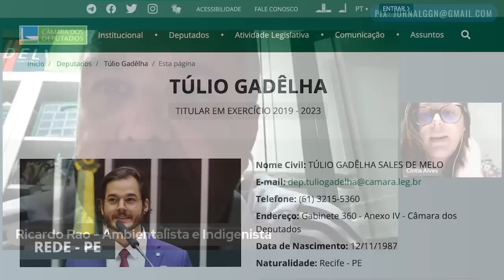ENTREVISTA: RICARDO RAO, O INDIGENISTA QUE ESCRACHOU O PRESIDENTE DA FUNAI - TVGGN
Ricardo Rao já foi jornalista, advogado, funcionário do IBGE e acumulava 10 anos como indigenista da Funai - refugiado na Europa - quando chamou atenção da imprensa e das redes sociais, em mais um episódio vexatório para o governo Bolsonaro na comunidade internacional.

Rao escrachou o atual presidente da Funai, Marcelo Xavier, durante a 15ª edição da Assembleia Geral da FILAC, em Madri, na Espanha. Xavier foi chamado de "miliciano", "bandido", "responsável" pelo assassinato brutal do indigenista Bruno Pereira e do jornalista Dom Phillips. Constrangido, Xavier deixou o evento.

O que aconteceu depois? Rao conta nesta entrevista exclusiva à jornalista Cintia Alves, do Jornal GGN, gravada na sexta-feira, 22 de julho de 2022. Na conversa, o indigenista fala de sua relação com Bruno Pereira, sobre a exoneração "ilegal" que sofreu na Funai após deixar o Brasil  por conta de ameaças de morte recebidas no exercício de suas funções; também conta como conseguiu entrar na reunião da FILAC e por que disparou palavras duras contra Xavier. "Era o mínimo que eu podia fazer. Eu dirigi palavras contra ele. Contra o Bruno, eles dirigiram tiros de espingarda."

📌 A democracia brasileira é coisa frágil. Defendê-la requer um jornalismo capaz de lançar luz sobre a escuridão. Junte-se a nós